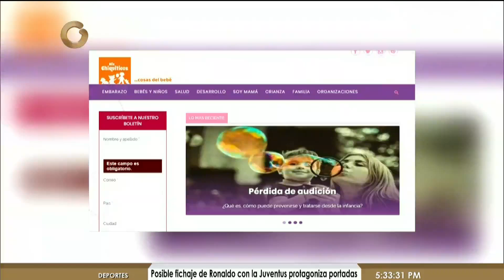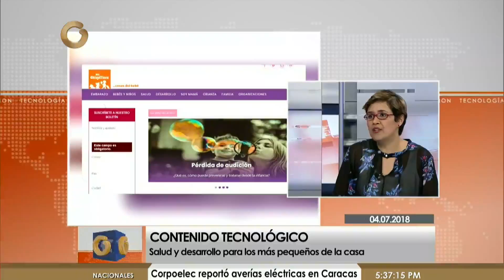Proyecto "Mis Chiquititos" lleva información sobre el desarrollo de los niños (1/3)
Elislet Nuñez, editora y productora del proyecto "Mis Chiquititos" estuvo en el programa televisivo Noticias Globovisión Tecnología para conversar sobre la intención de compartir contenidos de los bebes desde el embarazo.